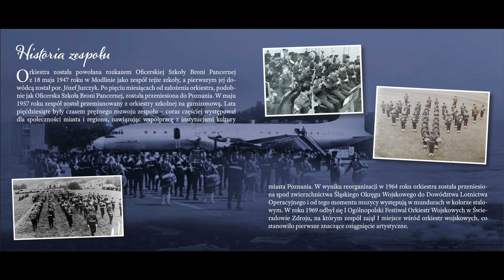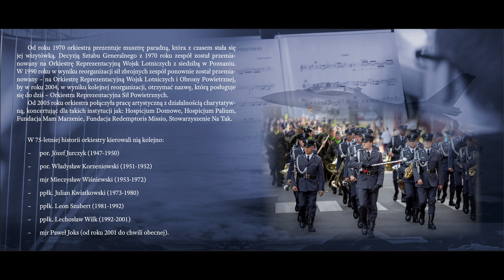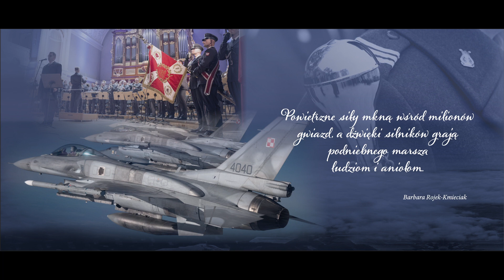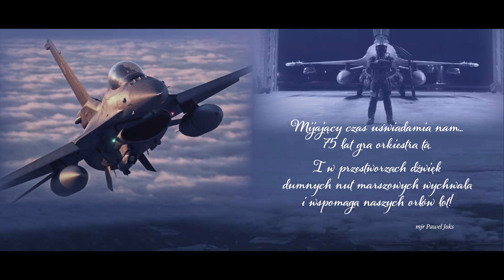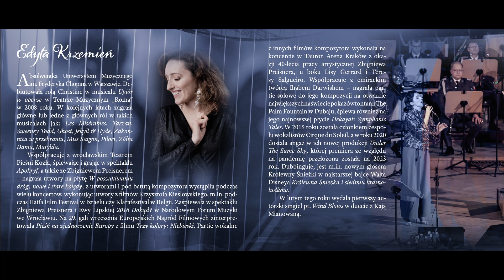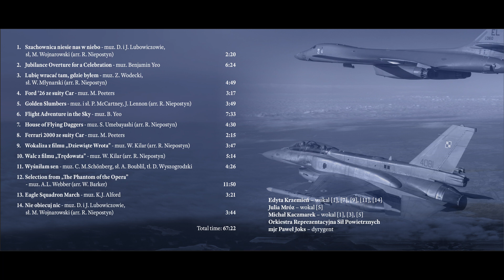2. Jubilance Overture for a Celebration__75 Lat ORSP__Album Jubileuszowy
muz. Benjamin Yeo